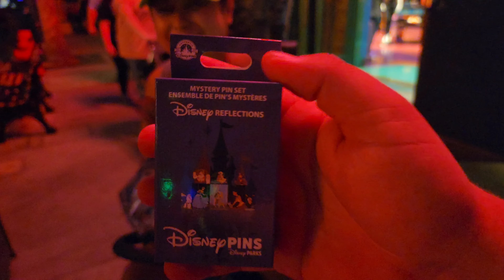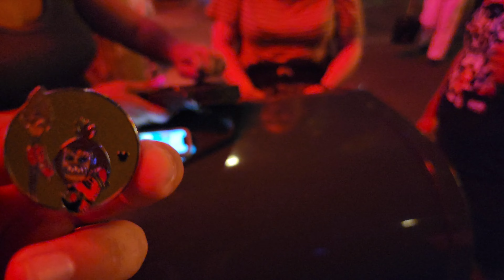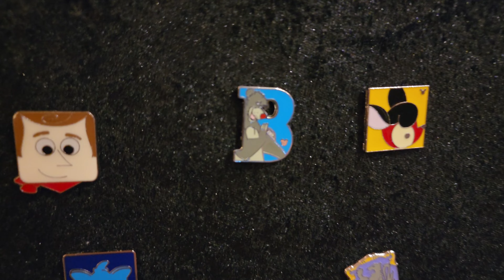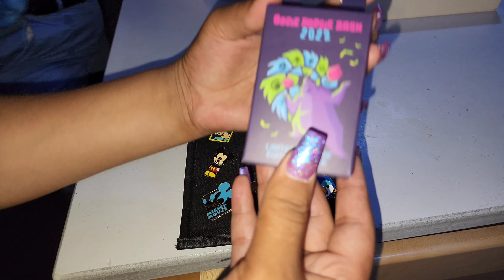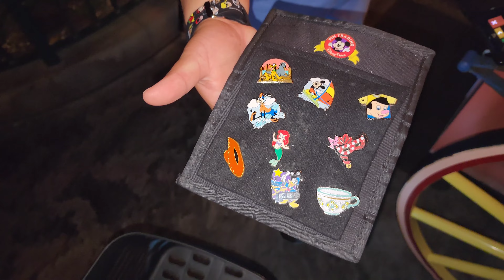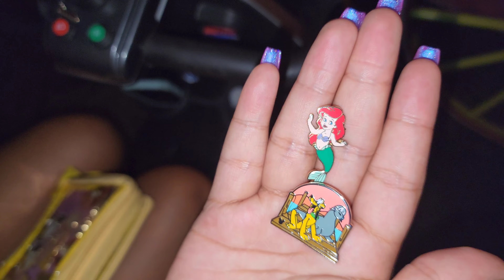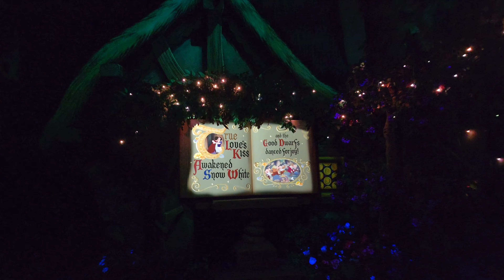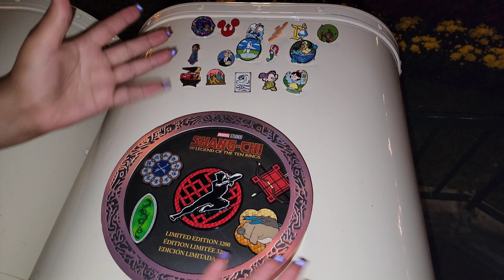Pin Trading At DCA/Disneyland….At Night 🎃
Hey guys!!! We went to Disneyland at night to do some pin trading and we met up with some friends! We only had a few hours in the park but we tried to get as much done as possible! Come enjoy the spooky festivities! Hope you enjoy the video! 🥰❤️

STALK US ON IG!:
ChrisNeelson
castmemberadventuress

OR

$CastMemberAdventures

Want to know what I’m interested in or saving for? Or want to gift me something I’m in need of? I have an Amazon wishlist!! Feel free to check it out here!:

Thank you for being here! That in itself is great support for the channel and clicking the like button for the channel to grow as we sharpen our skills and try our best to create the best content we can for you guys!  ❤️😊